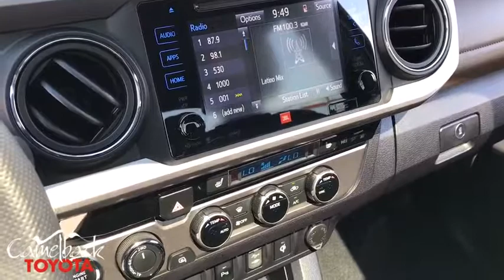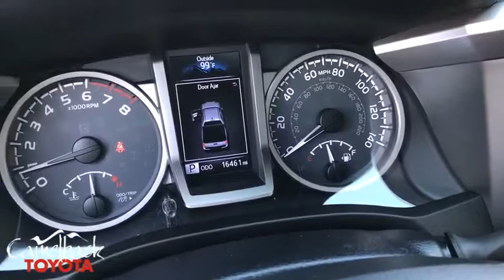2017 Toyota Tacoma Phoenix, Peoria, Scottsdale, Glendale, Avondale, AZ M2538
Magnetic Gray Metallic Used 2017 Toyota Tacoma available in Phoenix, Arizona at Camelback Toyota. Servicing the Peoria, Scottsdale, Glendale, Avondale, AZ area.

Camelback Toyota
1550 E Camelback Rd